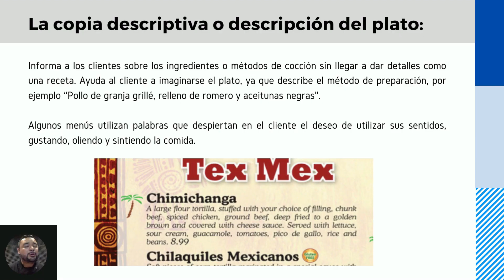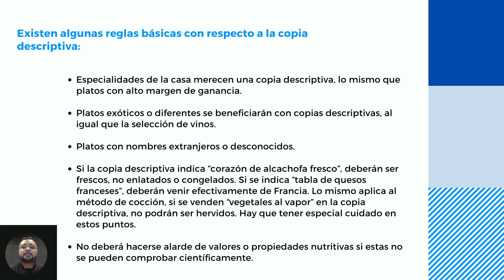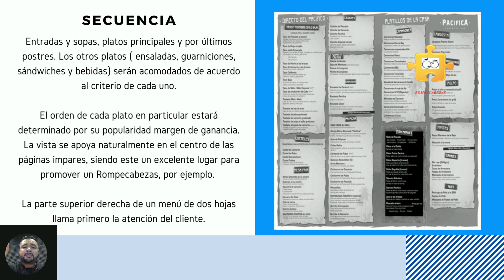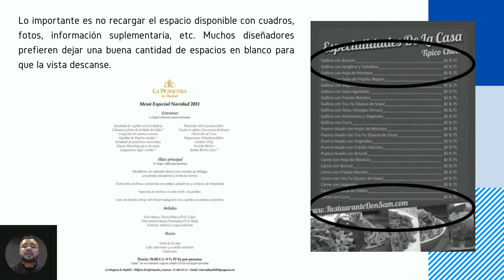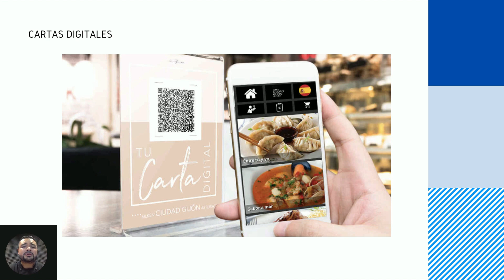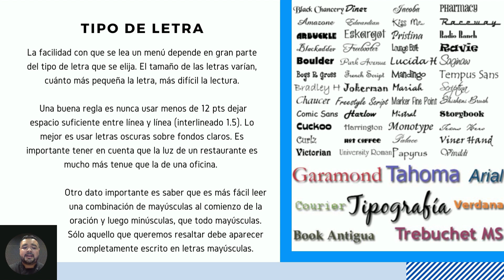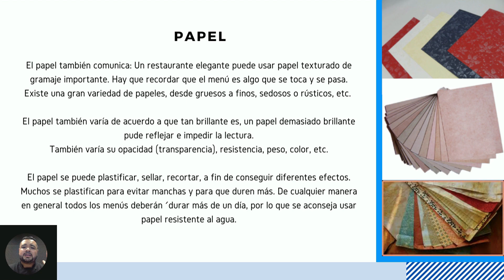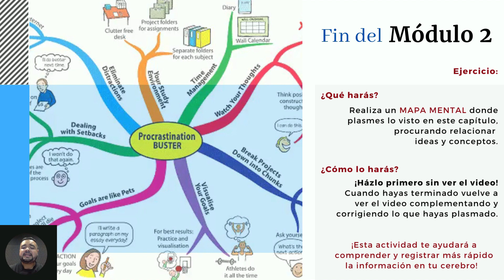Diseño de la Carta de alimentos y bebidas | Parte 2 | Curso Taller de Ingeniería de Menú|Módulo2-02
En este segundo módulo analizamos los componentes y estructura de una carta de alimentos y bebidas, así como también los elementos en el diseño de la misma.